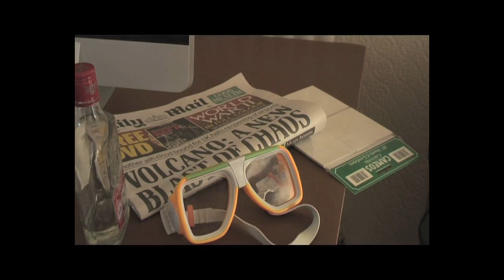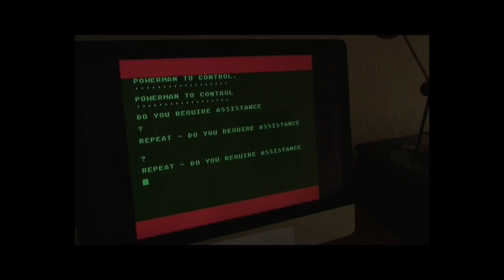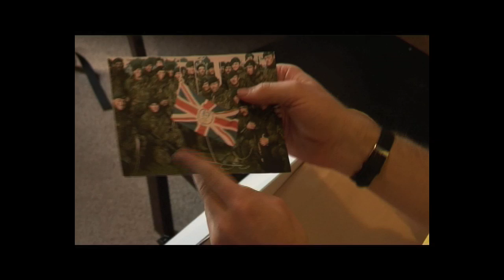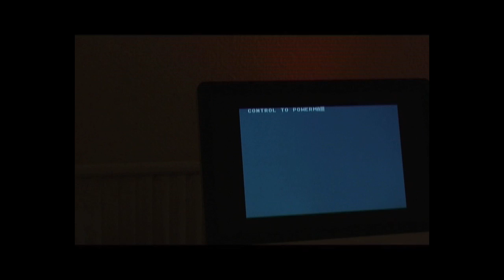Left With Pictures - River Avon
The fourth video in Left With Pictures' In Time Series sees a former superhero try to hold back his inevitable retirement. Directed by Toby Knowles and Mikail Chowdhury.